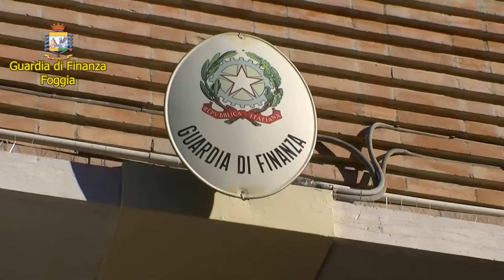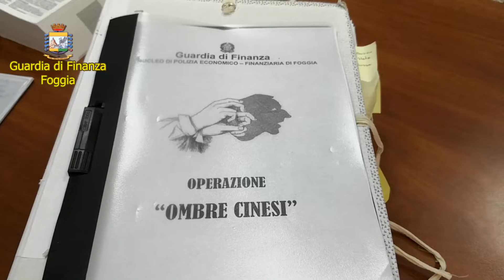29-7-2019 Ombre cinesi